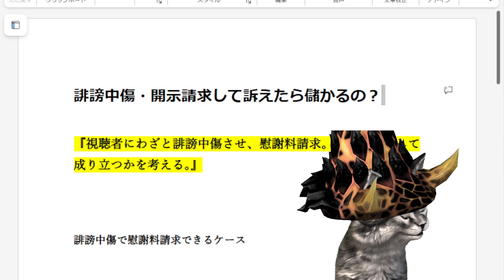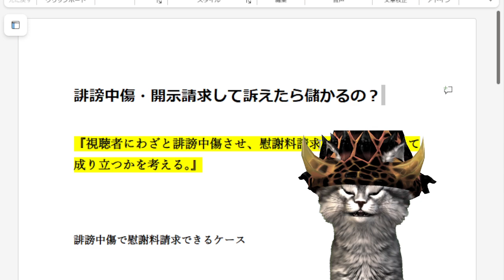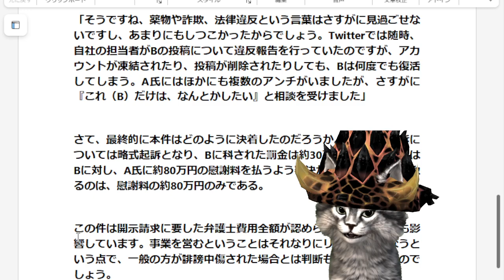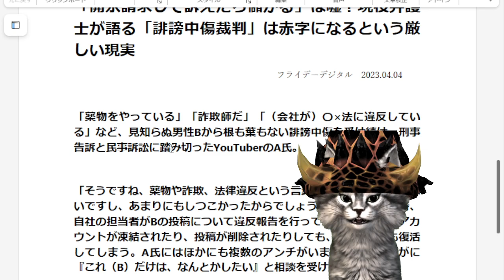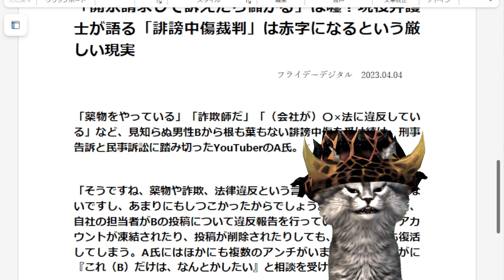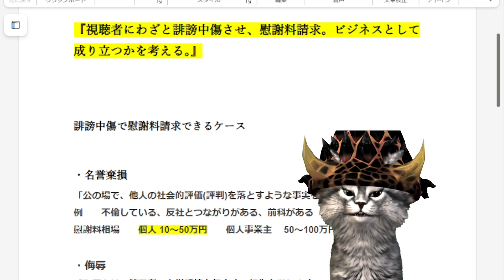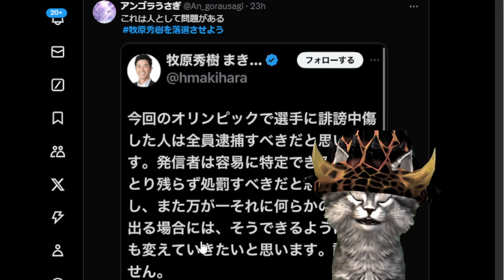誹謗中傷をあおり慰謝料請求、お金を稼ぐことはできるのか⁉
【関連動画】
【誹謗中傷ビジネス】訴えられたら儲かる？本題の前に日本保守党関西街宣の感想を少し。

緊急解説！野党は追及するべき！法務大臣の資質に疑問？牧原秀樹衆議院議員のX投稿について　弁護士・救国シンクタンク客員研究員横山賢司　憲政史家倉山満【チャンネルくらら】